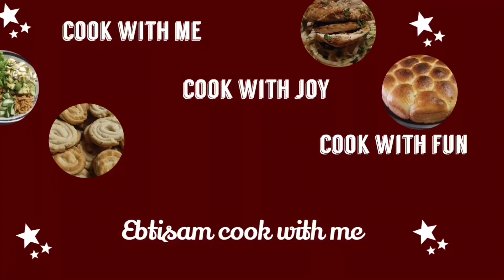Trying viral TikTok baked feta pasta( viral & trending TikTok recipe)| በደቂቃ ግልግል በጣም ይጣፍጣል ሞክሩት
Thank you for stop by and watching! I hope you enjoyed  motivated and inspired with my videos!!
I love love this TikTok viral & trending baked feta pasta. If you are not yet Give it a try you will love it.😊
Let me know ur comment in the comment section